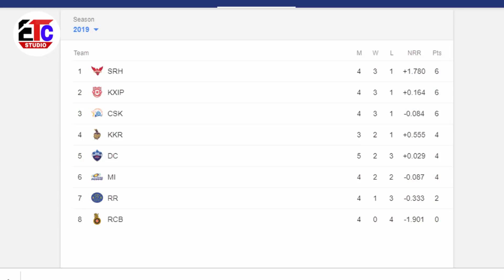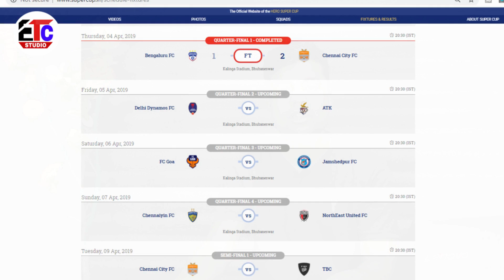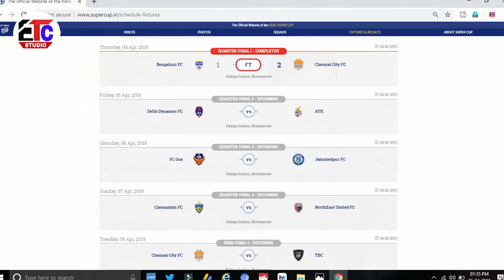VIVO IPL 2019 | NEUFC LATEST VIDEO 2019 | ATK LATEST VIDEO | Amazon offer | etc studio sport news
About this viseo

1.     VIVO IPL 2019
2.     NEUFC LATEST VIDEO 2019
4.    Amazon offer
5.    etc studio sport news

etc studio
phir---milenge